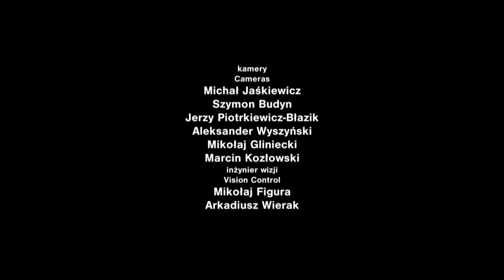Ludwig van Beethoven - Overture to the Creatures of Prometheus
3rd Polish Nationwide Music Schools' Symphonic Orchestras Competition
Maciej Tomasiewicz - conductor,
Polish Youth Symphony Orchestra in Bytom, Poland
recorded at Frederic Chopin School of Music Concert Hall in Bytom, July 08, 2015